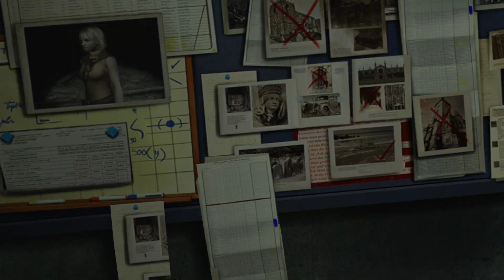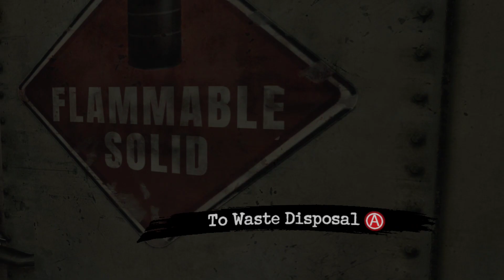Resident evil 4 VR pro mode part 6